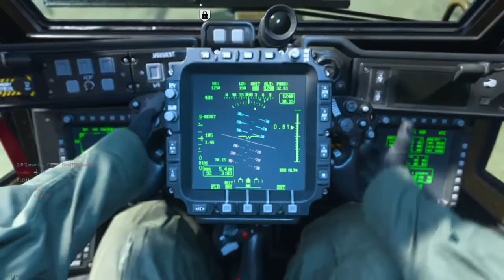Call of Duty®: Modern Warfare®_20191120205921